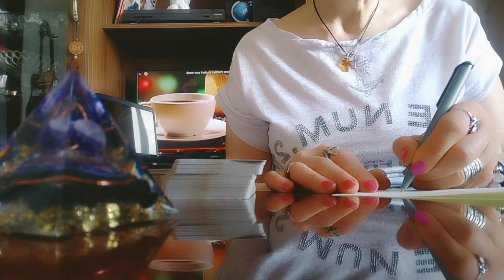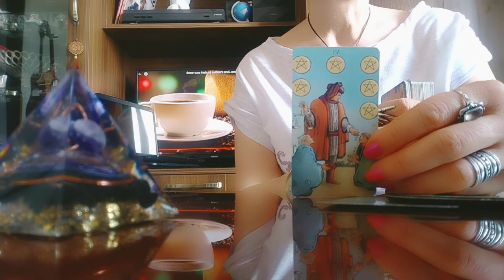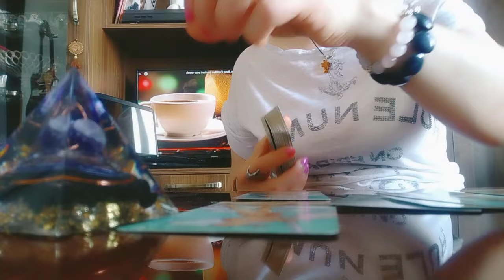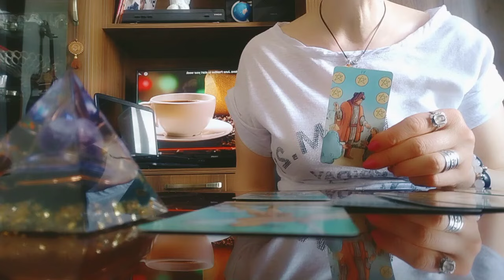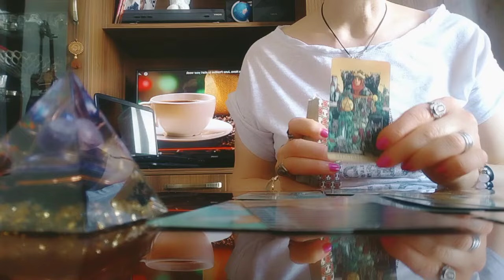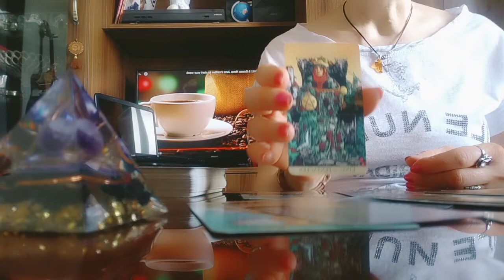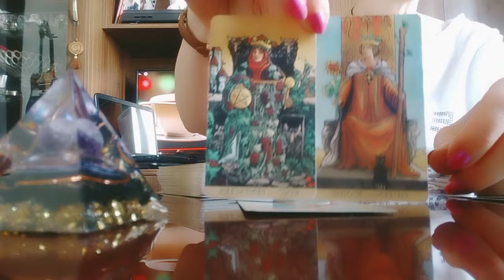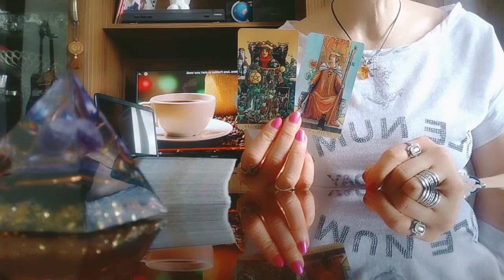რა სურს კონკრეტულ პიროვნებას თქვენგან? როგორ გხედავთ ტარო ეხლა და მომავალში!🌟✨👩 ❤️ 💋 👨🥳